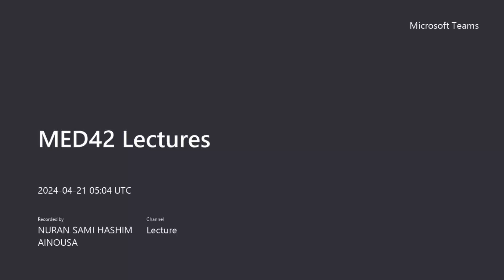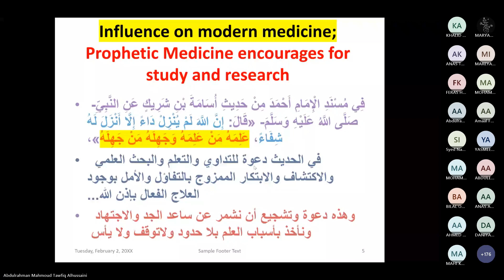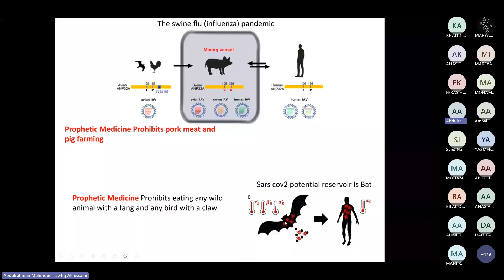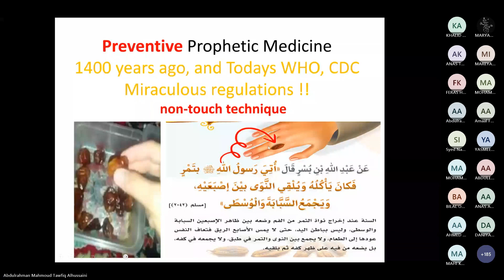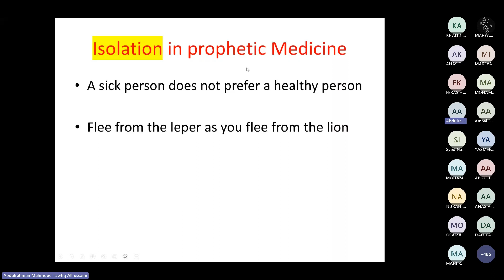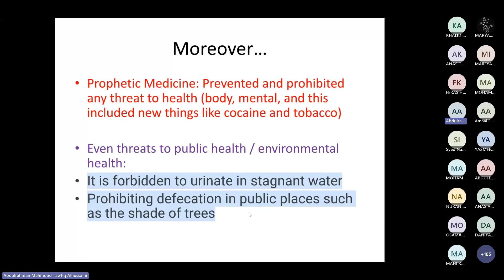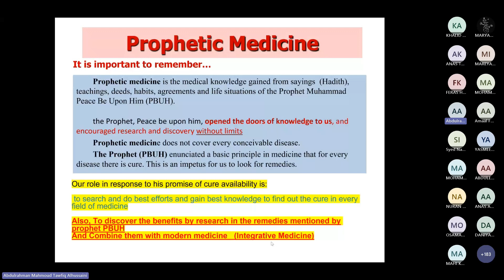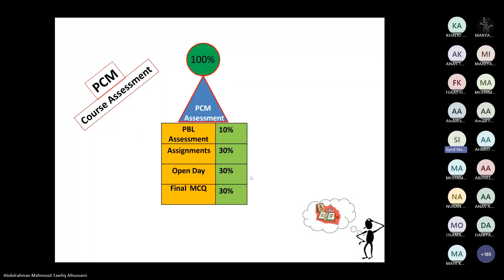intro part 1